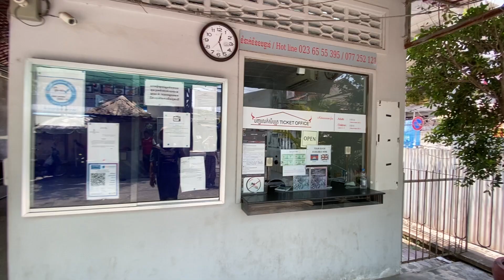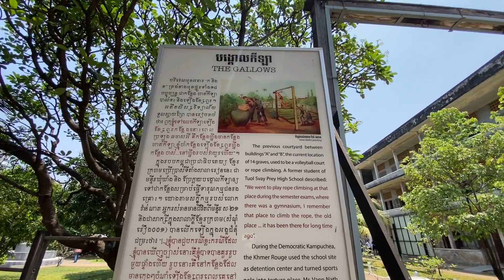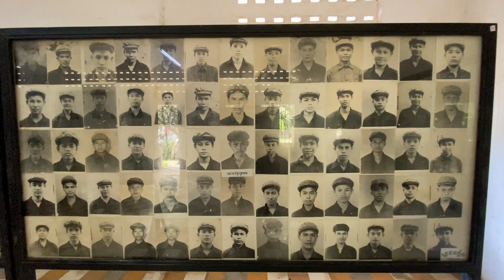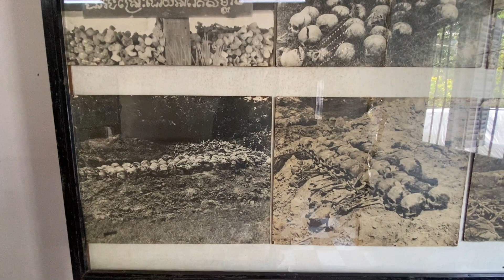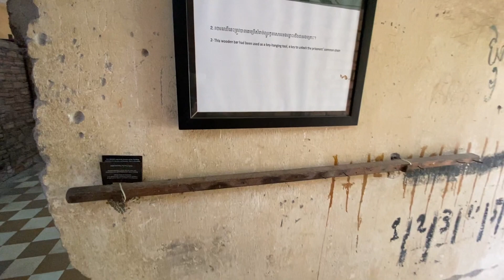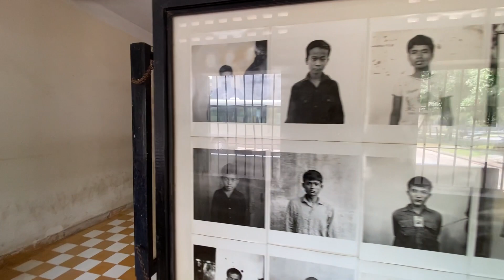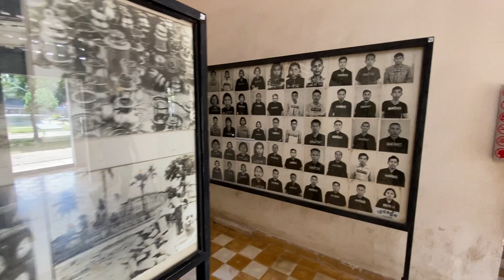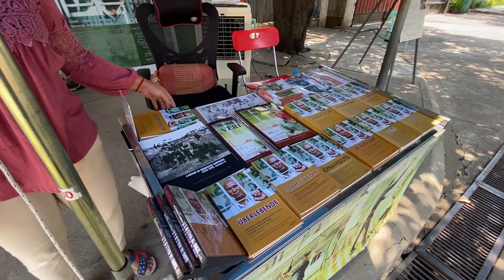Cambodia's Tuol Sleng Genocide Museum Inside Tour in Phnom Penh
The Tuol Sleng Genocide Museum (Khmer: សារមន្ទីរឧក្រិដ្ឋកម្មប្រល័យពូជសាសន៍ទួលស្លែង, romanized: Saromontir Ukredth Kamm Braly Pouchsasa Tuol Sleng) or simply Tuol Sleng (Khmer: ទួលស្លែង, Tuŏl Slêng [tuəl slaeŋ]; lit. "Hill of the Poisonous Trees" or "Strychnine Hill") is a museum chronicling the Cambodian genocide. Located in Phnom Penh, the site is a former secondary school which was used as Security Prison 21 (S-21; Khmer: មន្ទីរស-២១) by the Khmer Rouge regime from 1975 until its fall in 1979.